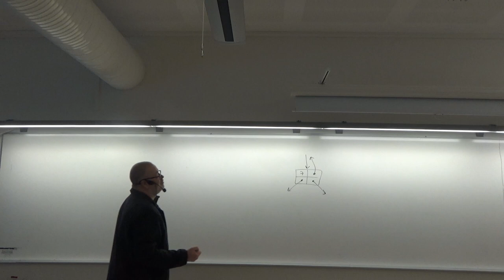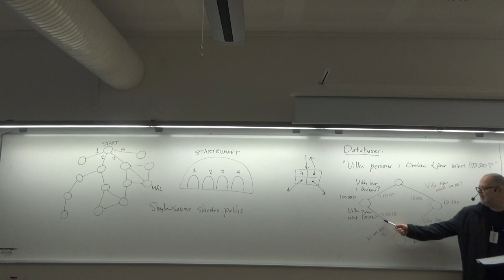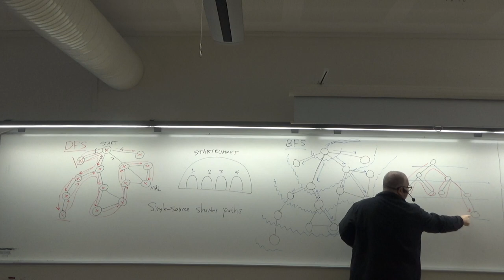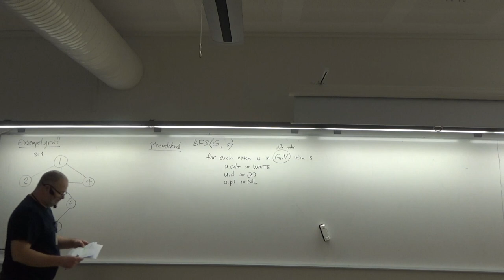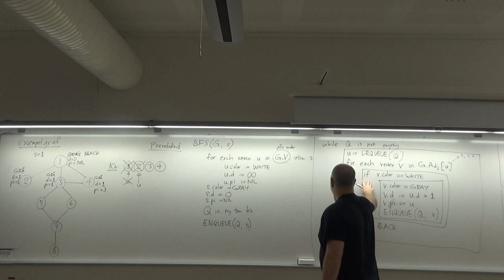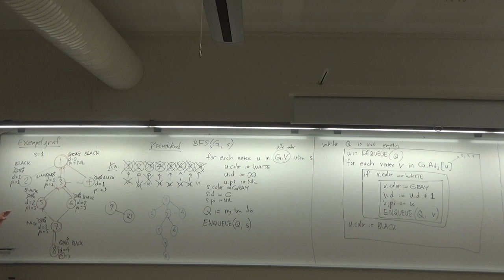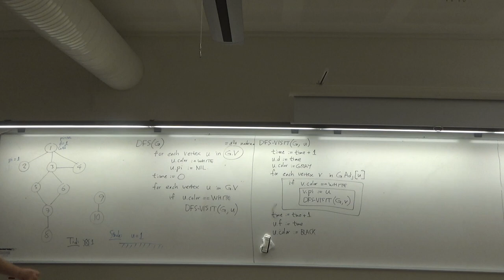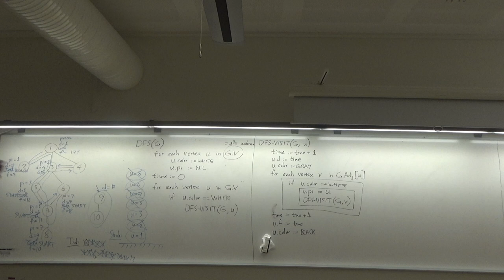DSA 2024 föreläsning 09 2024-02-16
Föreläsning 9 i Örebro universitets kurs "Datastrukturer och algoritmer". Idag: Grafsökning bredden först (BFS) och djupet först (DFS).